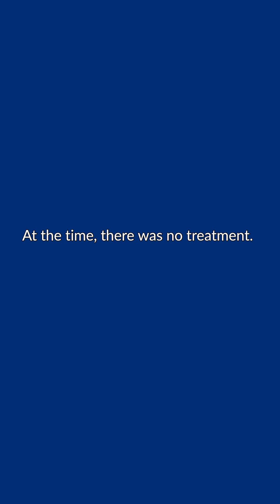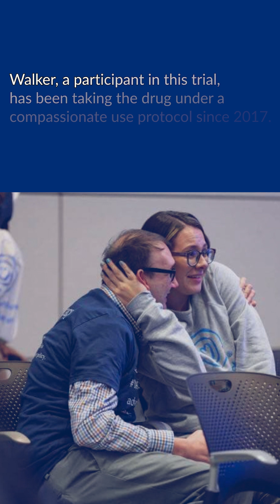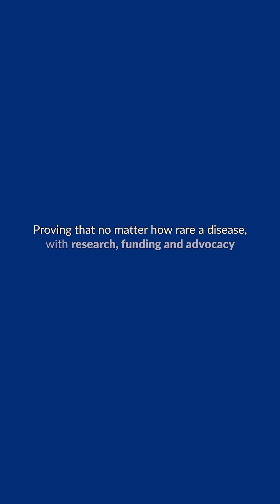Johns Hopkins Medicine Research on Drug for Rare Mitochondrial Disorder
First-of-its-kind therapy developed by Johns Hopkins researchers in the Department of Genetic Medicine cleared for treatment of Barth syndrome, a condition that causes muscle weakness, an enlarged heart, and shortened life expectancy